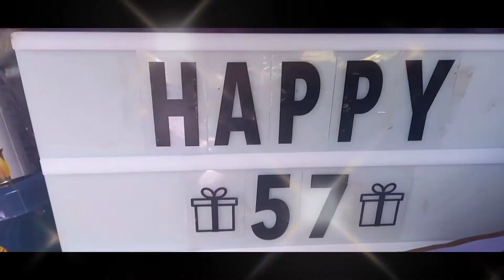"NAPAKASWERTE KO TALAGA KASI NAGKAROON AKO NG 3 ANAK NA MAPAGMAHAL SA MAGULANG." 💜💜💜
MUNTIK NA KAMING AWAYIN NI MA'AM LHEY 😂😂 HAPPY 57th BIRTHDAY PO! 🥰

BIRTHDAY SURPRISE | CARTRUNK SUPRISE

◾SONG: MAMA BY BOYZ II MEN